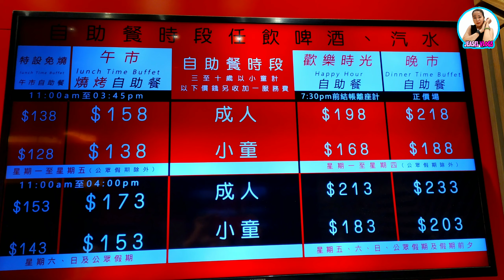KOREAN BUFFET RESTAURANT